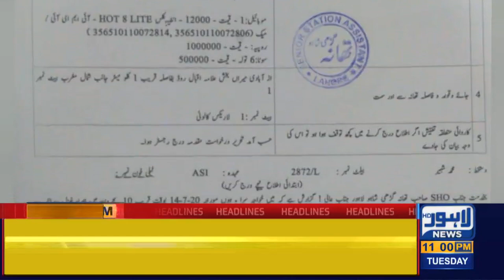Lahore News HD | 11 PM Headlines | 14 July 2020